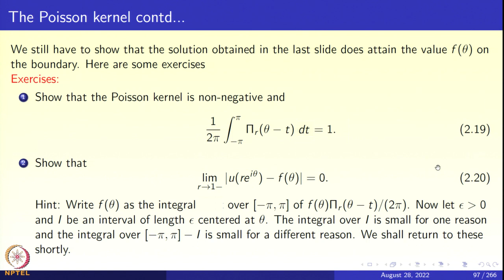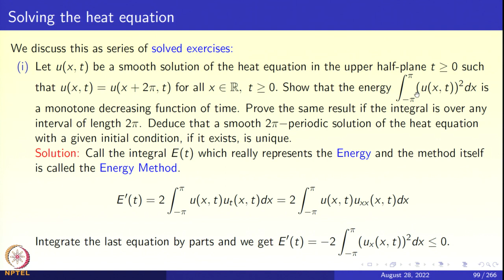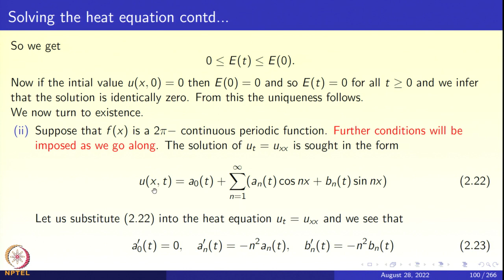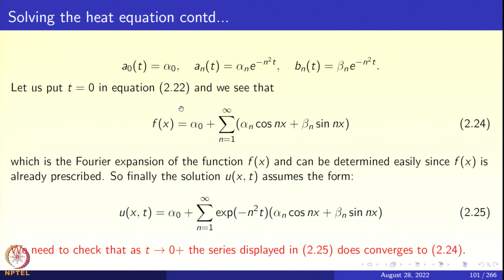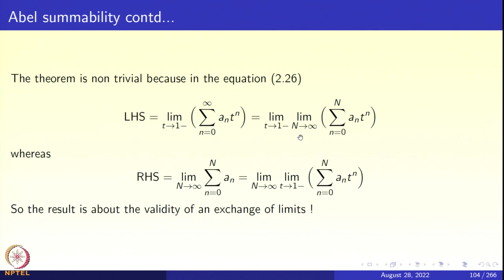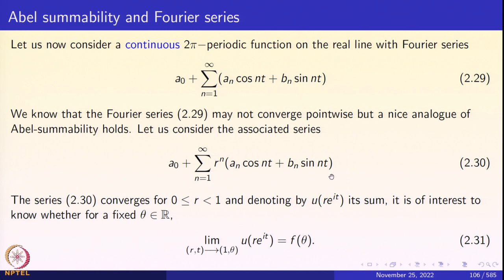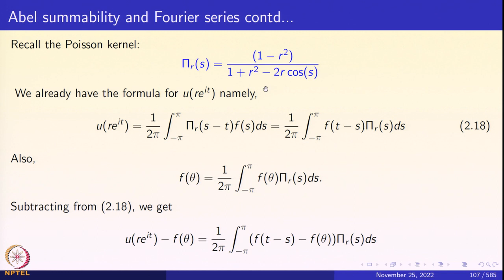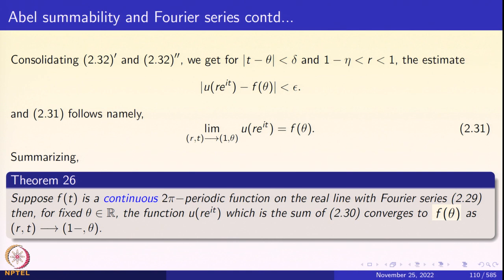Week 03: Lecture 11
Week 03: Lecture 11: The Poisson kernel